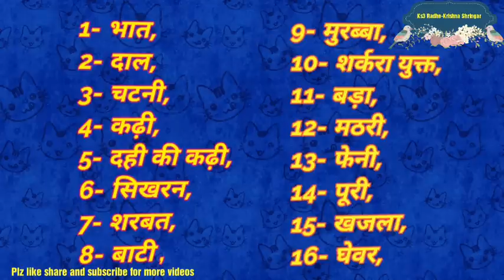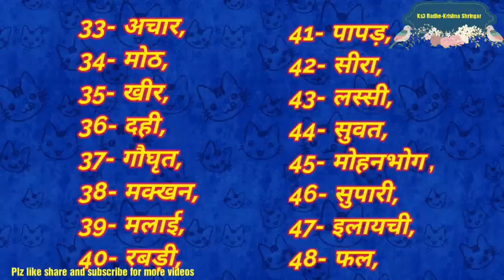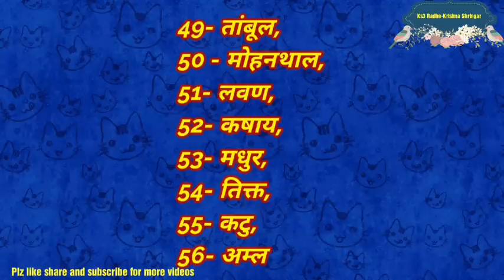56 भोग - कान्हा जी को क्यों लगाया जाता है 56 भोग, छप्पन भोग से जुड़ी कथाएं, छप्पन भोग के नाम, 209#